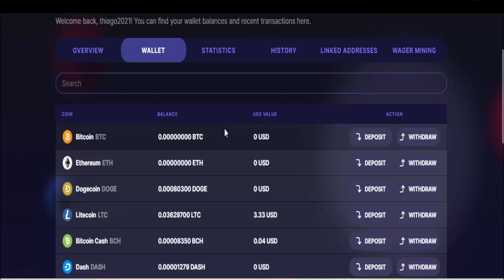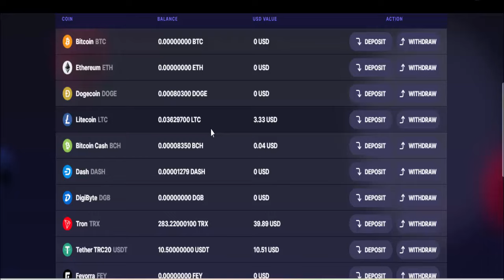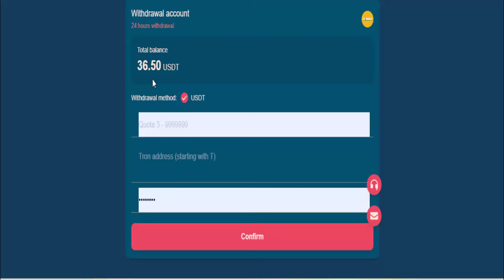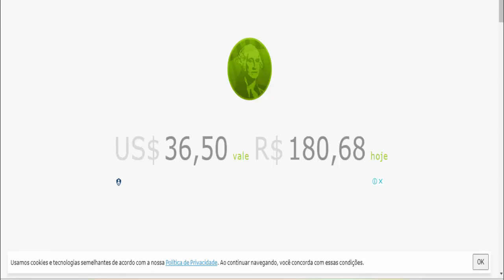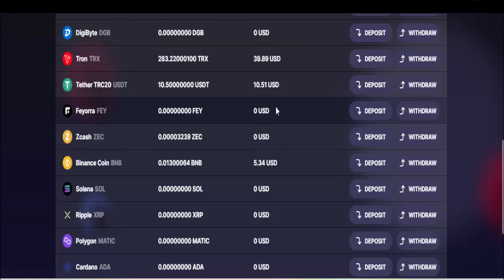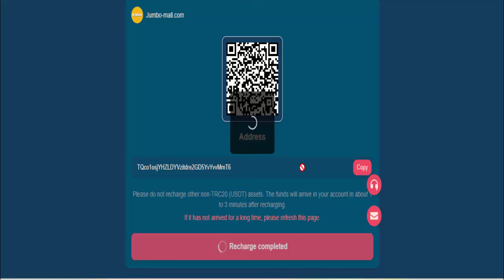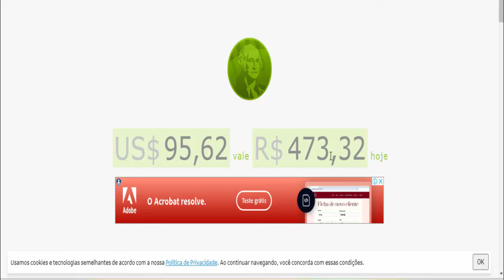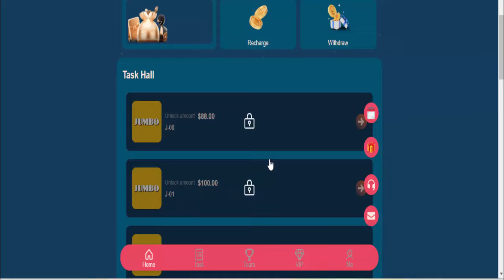Ganhe MINERANDO DÓLAR 24 horas POR DIA no AUTOMÁTICO I Como ganhar dinheiro na internet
⚡Descrição;
Você não precisa ser um grande vendedor global de todos os tempos ou se quer um dos maiores nerd de negocios para ganhar dinheiro grátis todo dia, acesse Ganhe MINERANDO DÓLAR 24 horas POR DIA no AUTOMÁTICO I Como ganhar dinheiro com mineração de criptomoedas na internet, acesse e ganhe gratuitamente dinheiro com criptomoedas.